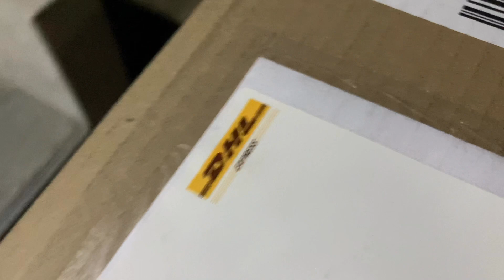A.P.C. / 아페쎄 사라백 개봉기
아페쎄 사라 크로스백 구매했습니다〰️〰️👻
해외배송인데 되게 빨리왔어요
흐흐 브라운색 이쁘덩